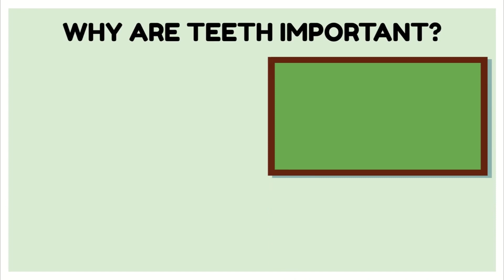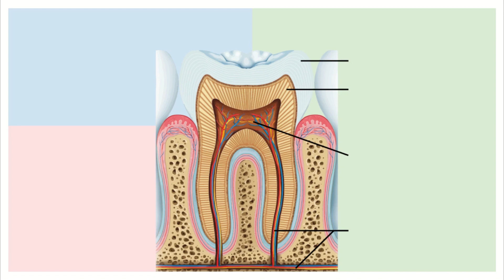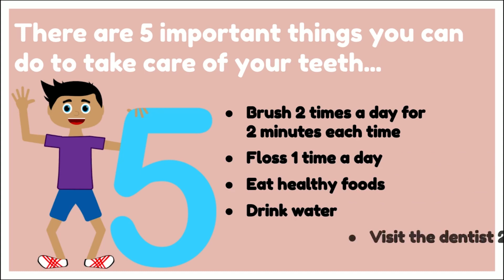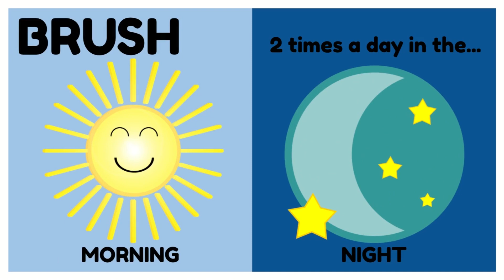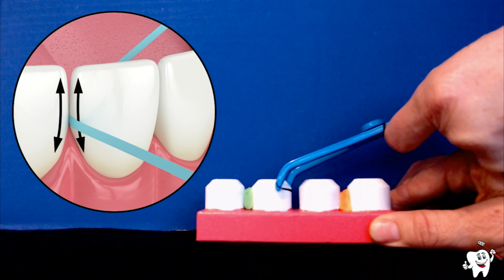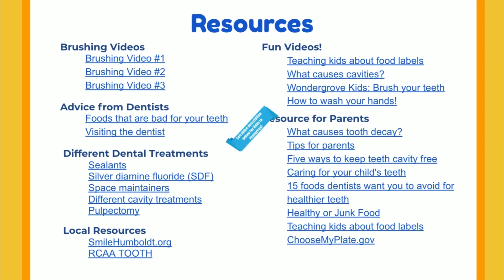Teeth are Important 1st and 2nd Grade Lesson (Part 1)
Redwood Community Action Agency Presents: 2023 TOOTH Virtual 1st & 2nd Grade Lesson 1 (Part 1) Want to learn more about your oral health?

Does your child have a cavity? Are you located in Humboldt County, CA? We can help!